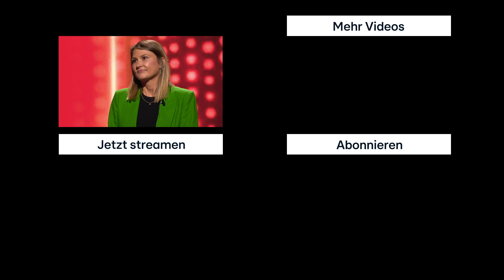Diese Tanz Performance überzeugte nicht nur eine Frau 💃🕺 | Take Me Out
Take Me Out – Folge 17:
In der temporeichen Single-Show stellt sich ein Mann 30 attraktiven Ladies. Über drei Runden muss er die Frauen von seinem Typ überzeugen. Bleiben am Ende der dritten Runde mehr als zwei Frauen übrig, ist der Mann am Drücker. Er wählt sich seine zwei Favoritinnen aus und stellt diesen eine entscheidende Frage, um sich dann für seine Herz-Dame zu entscheiden.
Take Me Out auf die Ohren👂? Dann höre dir jetzt die offizielle Take Me Out Playlist auf 🎼RTL+ Musik 🎵an